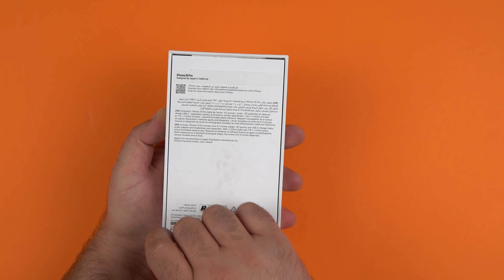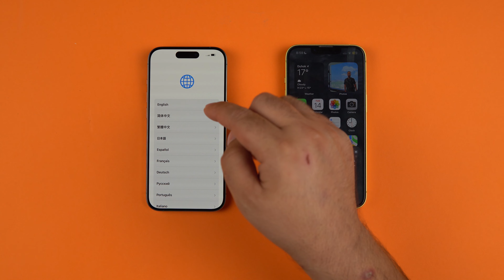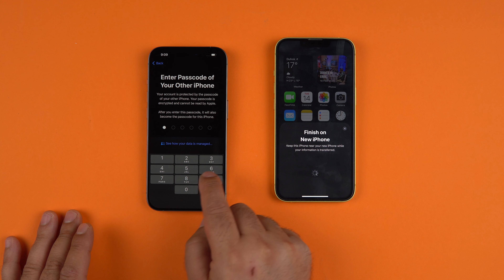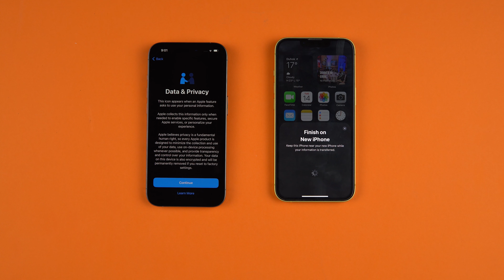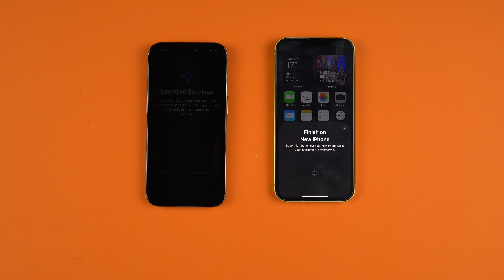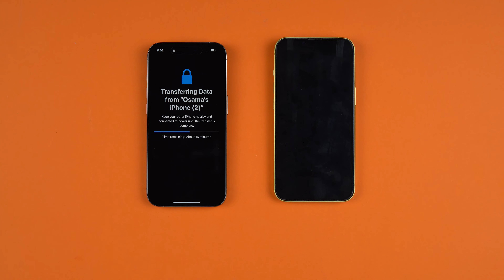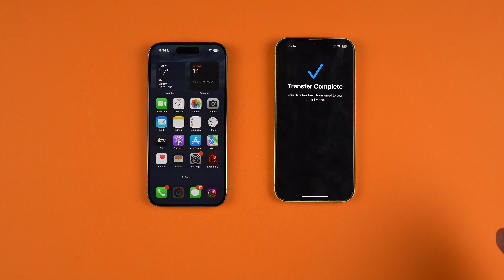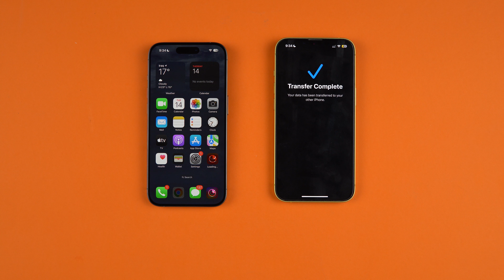گەلەک بساناهی هەمی داتاێێن خو نقل کە ژ ئایفونا کەڤن بوو یا نوی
هاریکاریا من بکه‌ بو گه‌هشتن 50000 سبسکریبا

 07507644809  لسه‌ر ژمارا  Fastpay هاریکاریا که‌نالێ من بکه‌ ب رێکا